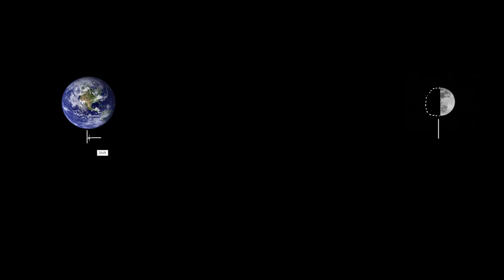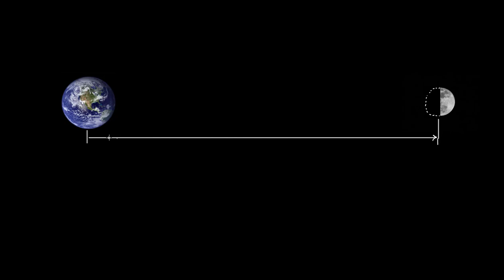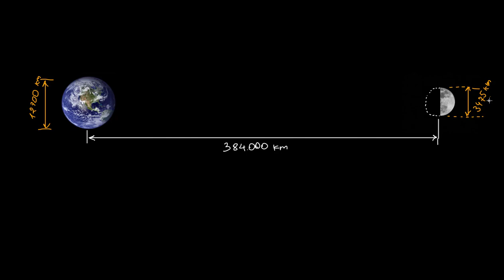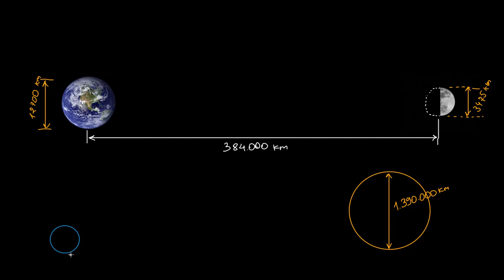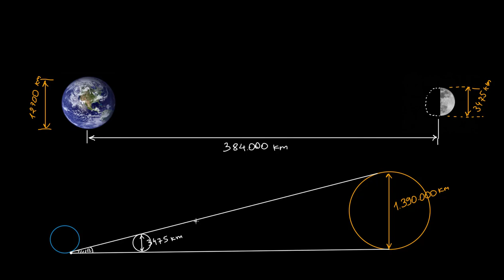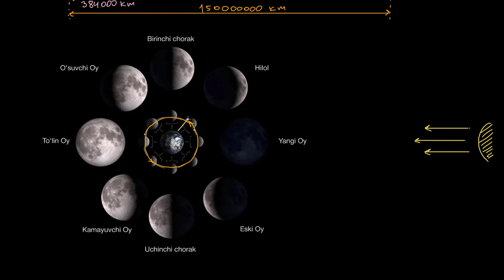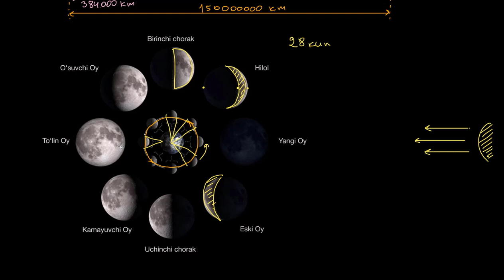Oy fazalari | Yerning geologik va iqlimiy tarixi | Astronomiya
Bu darsimizda biz oy fazalari nima ekanligini oʻrganamiz.

Khan Academyʼda astronomiya! Yer juda katta, ammo Quyosh bilan solishtirganda juda kichik. Quyosh esa butun bir Quyosh sitemasidan kichik. Quyosh sistemasi ham, oʻz navbatida, unga eng yaqin yulduzgacha boʻlgan masofadan kichikroq. Ha, aytgancha, kuzatib oʻrganilgan (taxmin qilganimizdan koʻra cheksiz boʻlishi ham mumkin) koinotdagi yuz milliardlab galaktikalardan biri hisoblangan bizning galaktikamizning oʻzida 100 milliarddan oshiq yulduz mavjud ekanligidan (ularning diametri 100 000 yorugʻlik yili atrofida) xabardormisiz? Bu maʼlumotdan soʻng oʻzingizni juda kichkina, deb his qilmang. Biz buni insonga yengillik baxsh etuvchi fikr deb hisoblaymiz. Ulkan borliq oldida insoniy kundalik tashvishlarimiz hech narsa emas. Shunday ekan, cheksizlikning bir boʻlagi ekanligingizdan faqat zavqlaning!